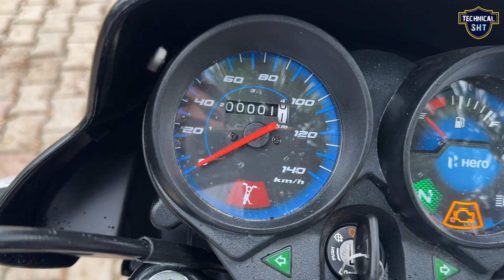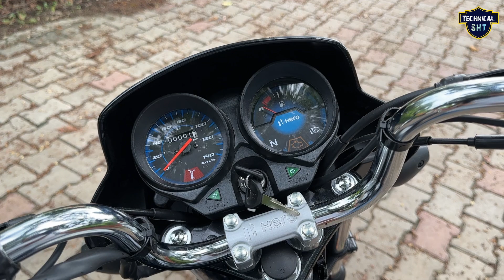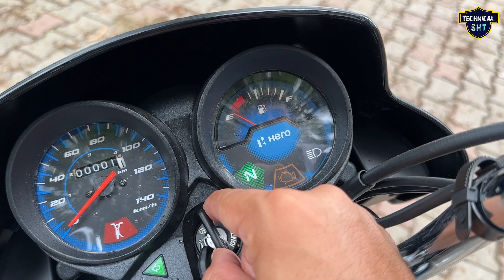New Hero HF Deluxe Tubeless Tyres 2023 Model, Mileage, Price, New changes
in this video know about New Hero HF Deluxe Tubeless Tyres 2023 Model, Mileage, Price, New changes | hf deluxe 2023 model

🛍️🛒 Hero HF Deluxe Best Bike Accessories

New Bajaj Platina 110 4 Gear BS6 2023 Model, Price, Mileage Full Review | platina 110 e20, obd2

Your Query 👇

hf deluxe xtec
hero hf deluxe tubeless tyre
hf deluxe tubeless tyre
new hf deluxe 2023 model
hf deluxe
hf deluxe 2023 model
hero hf deluxe black
hero hf deluxe xtec
technical sht
Hero hf deluxe Bs6
hero
hf deluxe xtec
bs6 100cc
hero hf deluxe price
hf deluxe bluetooth bs6 fi
2023 hf deluxe bs6
hf deluxe bs6
hero xtec feature
hero bs6 2023 model
100 cc bike

Dosto is video me maine hero hf deluxe e20 bs6 phase 2 obd 2 tubeless tyres ka review price specification aur feature ke bare me bataya hai agar apko video achi lage to PLS Like and share karen aur Technical SHT channel ko subscribe karna na bhoolen.

Social:-